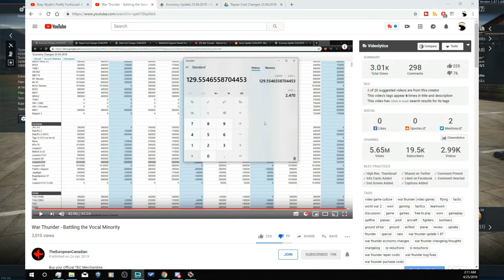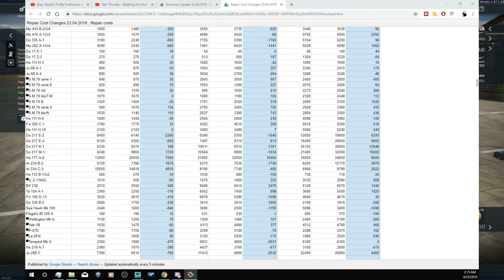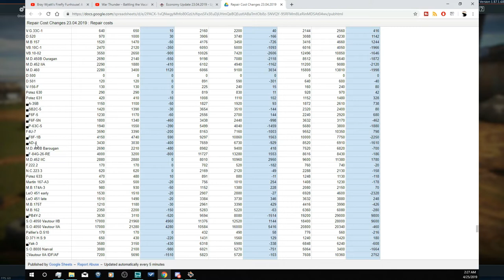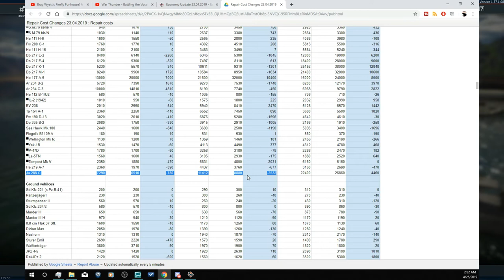A response to:The European Canadian Battling the Vocal Minority War Thunder economy changes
A Critical response to TEC's recent video about the Vocal minority, Which i believe are now the minority. Of course this video is a critical response and i in no way mean disrespect to TEC as he works hard for the betterment of war thunder, but i strongly disagreed with this video.
I feel many of us are still recovering from the terror of the battlefield engineer event. Please keep things civil in the comments, i am sure both sides feel strongly of course. Also the Thumbnail is a friendly joke, i in no way intend to blast TEC with my radioactive fire breath!